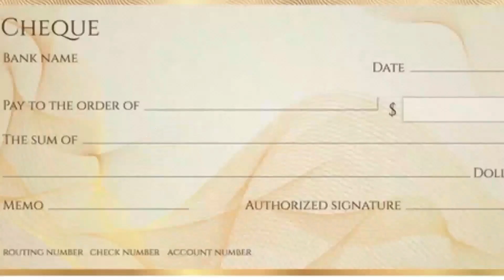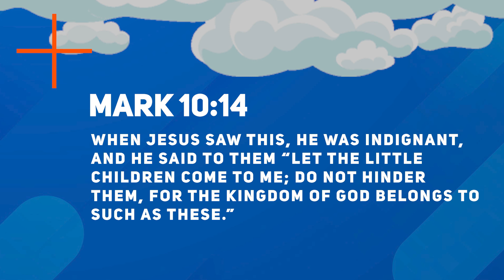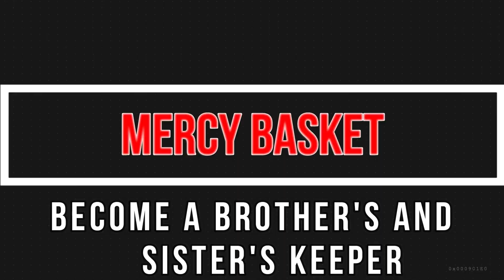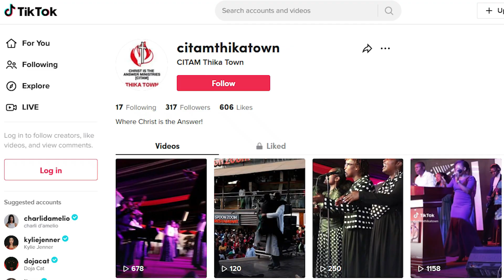NOTICES JULY 23RD, 2023